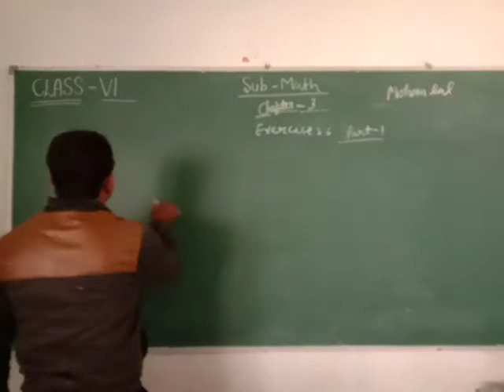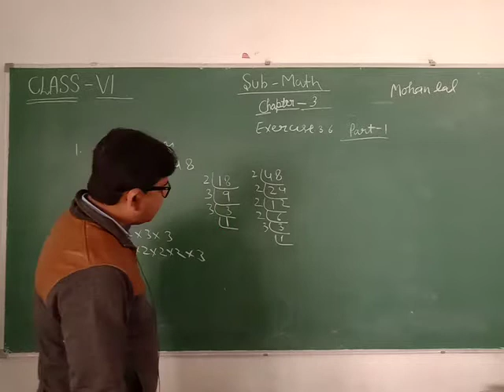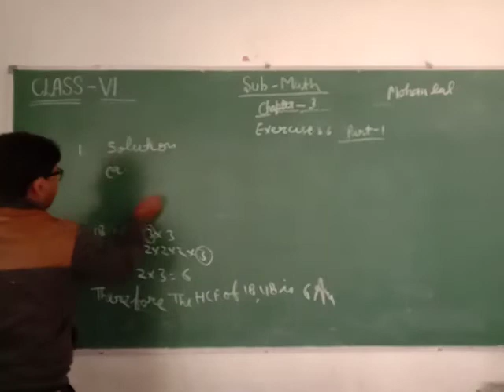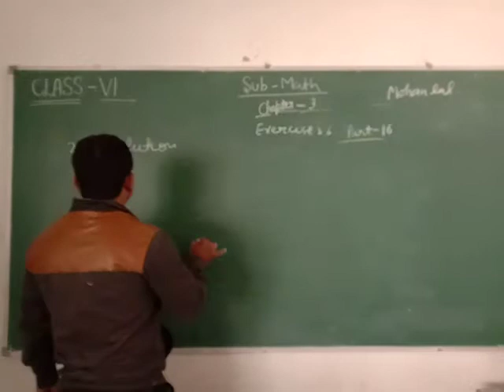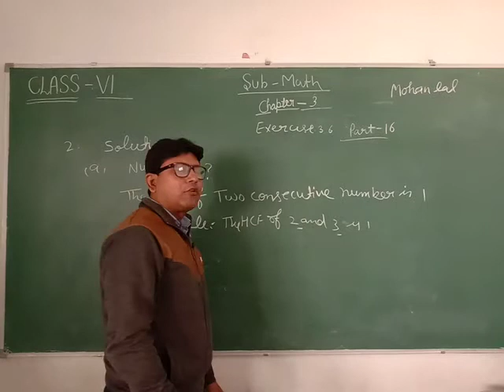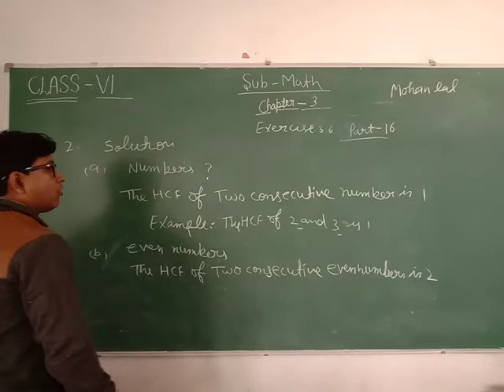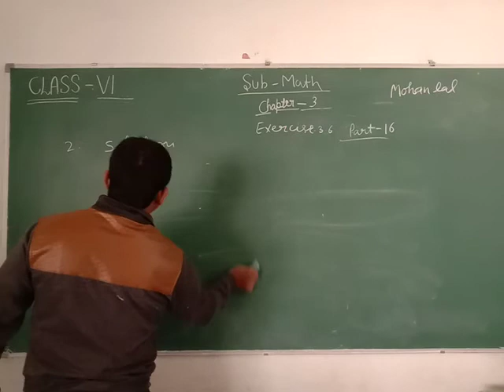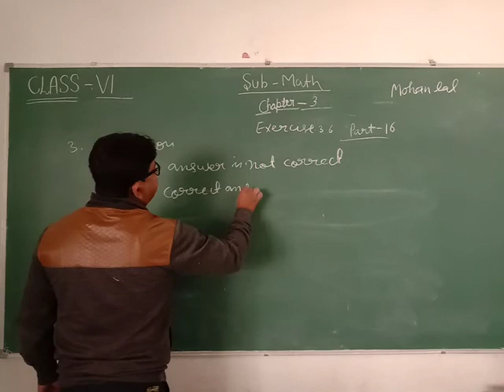CLASS 06 II MATHS II EXERCISE 3.6 II PART 01